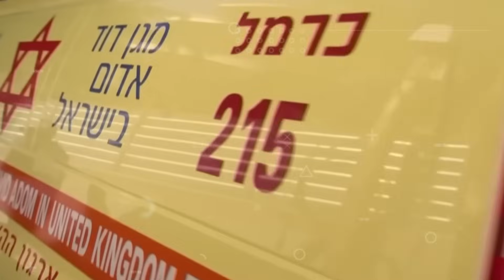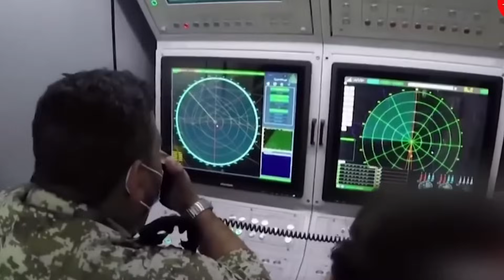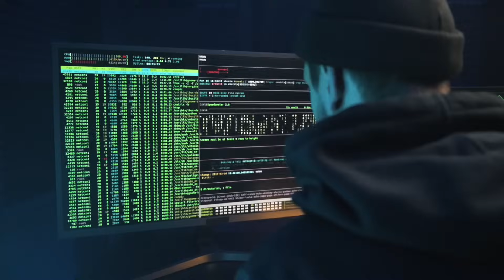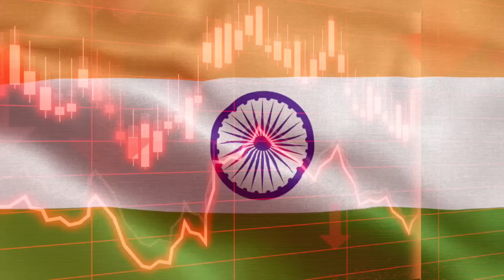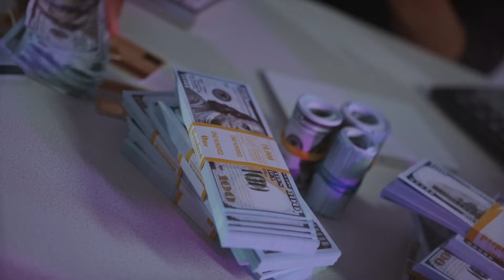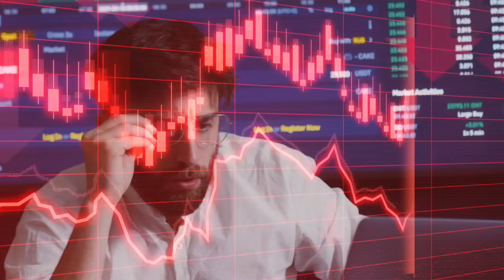ईरान ने रोका भारत का कच्चा तेल , फिर भारत ने जो किया उसे देख दुनिया हुआ हैरान | Ankit Avasthi Sir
About This Video:- The ongoing conflict between Israel and Iran has raised concerns in India, particularly regarding its oil security. Iran is a major crude oil supplier to India, and any disruption could significantly impact India's economy. In response, India has sent naval warships to Iran and is exploring diplomatic solutions to de-escalate the situation.

Why did Trump win US Election? | The Chanakya Dialogues Major Gaurav Arya |

Donald Trump's MASSIVE Lead in US Elections 2024 | US Election 2024 Explained by World Affairs

Bollywood is in a BIG CRISIS! | Downfall of Bollywood | Dhruv Rathee

इजराइल को भारत ने भेजा हथियार, जिसे देख पूरी दुनिया हुआ पागल | India Israel | Ankit Avasthi Sir

ईरान ने रोका भारत का तेल, फिर भारत ने जो किया उसे देख दुनिया हुआ हैरान | Ankit Avasthi Sir

Idia russia Trade
Dhruv Rathe
Apni pathshala
DLS News
ankit awasthi current affairs
India Defence Industries
dhruv rathe
bangladesh india
India Electricity Export
Sushant Sinha ki pathshala
the world drishti